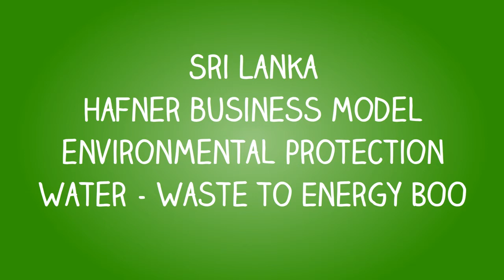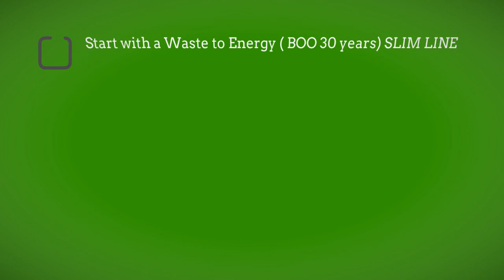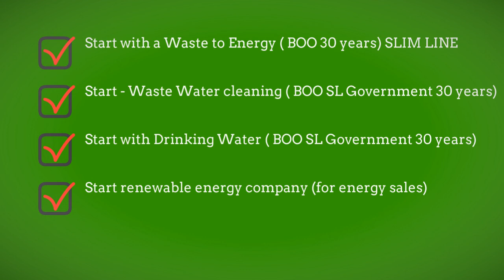Sri Lanka Waste to Energy - Water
Waste to Energy in Sri Lanka.
Info from Sri Lanka Sustainable Energy Authority

Since generating power from non-conventional renewables is an important strategy in Sri Lanka, national scale waste-to-energy projects are receiving high priority at present.  Converting MSW to energy has a tremendous potential in cutting down greenhouse gas emissions as well as other negative health and environmental effects.

In Sri Lanka, the city of Colombo alone generates approximately 0.438 million tonnes of garbage per annum. Realising the potential of producing biogas from MSW, the Sri Lanka Sustainable Energy Authority in collaboration with the Colombo Municipal Council has implemented the first pilot project at Jathikapola in Narahenpita. This project is deemed to generate 26,280 kWh of electricity per annum.
The Sri Lanka Sustainable Energy Authority wishes to express its sincere thanks to the following institutions for their valuable cooperation in the compilation of the “Sri Lanka Energy Balances” and the Analysis of Energy Sector Performance.
Ministry of Environment and Renewable Energy
Ministry of Power and Energy
Ministry of Petroleum and Petroleum Industries
Ceylon Electricity Board
Lanka Electricity Company
Ceylon Petroleum Corporation
Railway Department
Department of Census and Statistics
Central Bank of Sri Lanka
Sri Lanka Energy Managers Association
Administrative Unit, RERED project at the DFCC Bank
All institutions, which responded positively to our request to provide relevant data
International Energy Agency – for their continuous support and encouragement